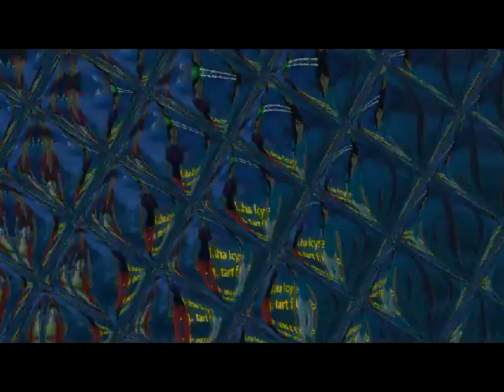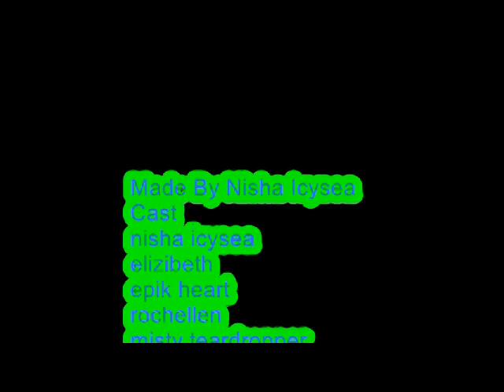Free Realms Blah Blah Blah